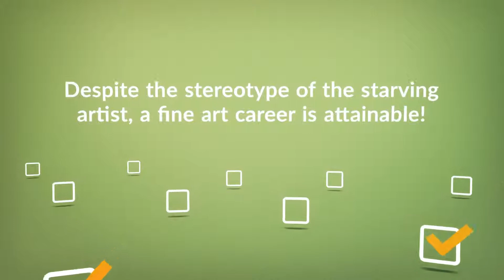12 Jobs for Fine Art Majors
Here is a list of 12 jobs for fine art majors!